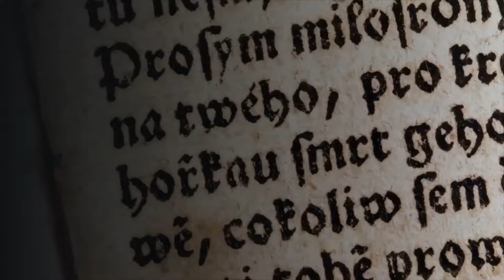Indira Nehru Gandhi v. Raj Narain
The Doctrine of Basic Structure: Application Indira Nehru Gandhi v. Raj Narain 1975 SC 2299